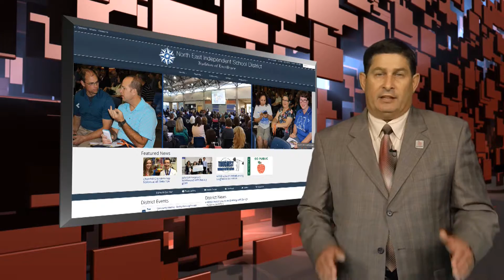April 2015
NEISD Administration